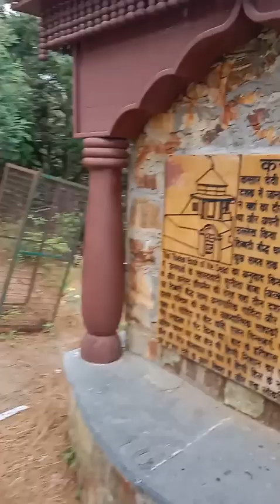कसार देवी मंदिर अल्मोडा उत्तराखंड daily lifestyle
उत्तराखंड के अल्मोडा जिले में कसार देवी मंदिर जो यहाँ का प्रसिद्ध मंदिर है यहाँ पर स्वामी विवेकानन्द जी और बौद्ध धर्म के जो लामा हुआ करते हैं उन्हें यहाँ पर ध्यान केन्द्रित किया गया था और यहाँ बहुत पुराना मंदिर है .

kusum design